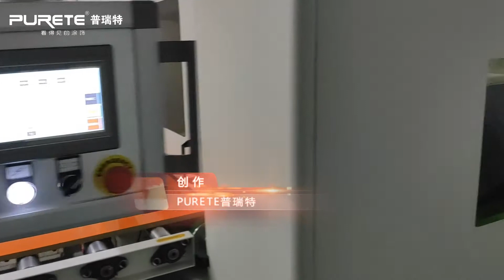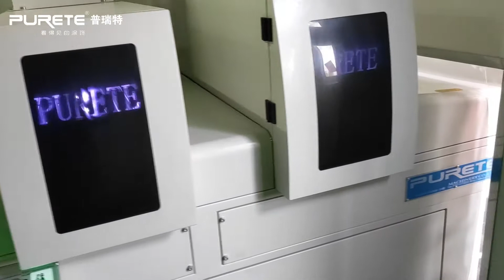Inert coating for high gloss and matt finish.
Inert coater/calender technology for the super high gloss and super matt finish. With high capacity and saving cost.